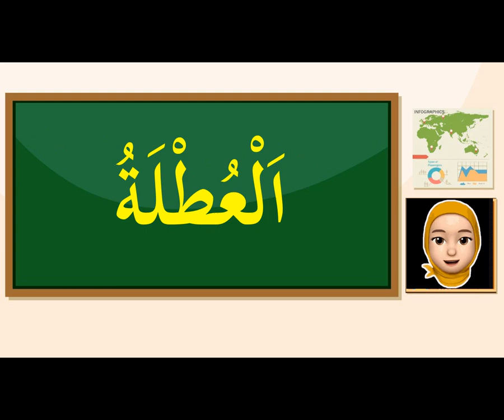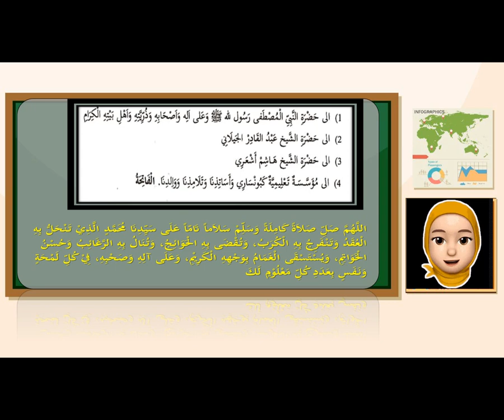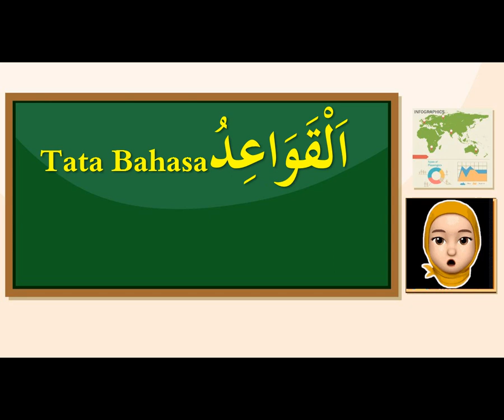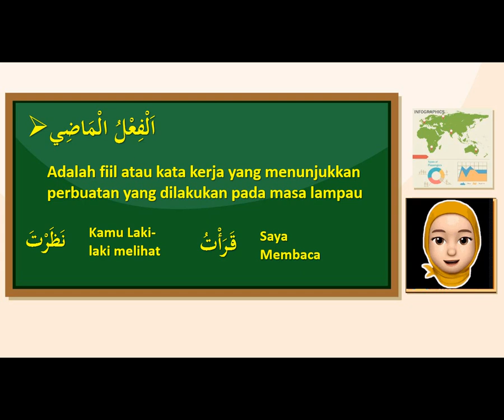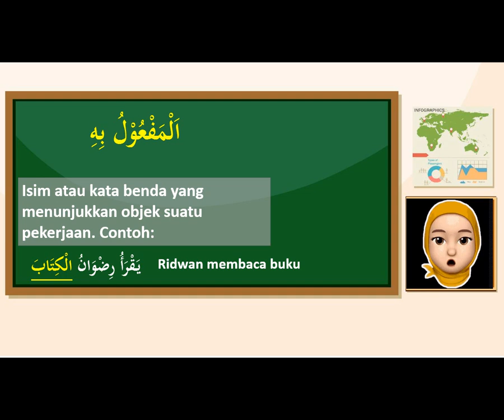BelajarbersamaSUKMA: Kelas 6 MI Islamiyah | Bahasa Arab | Tata Bahasa Judul Liburan